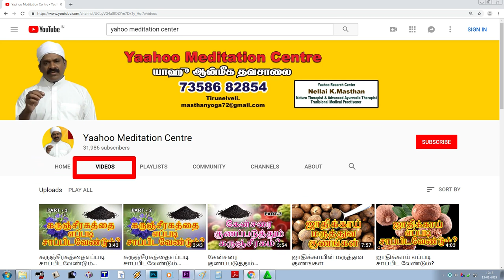மக்களுக்கு புற்று நோய் வறாமல் இ௫க்க .......நாம் என்ன செய் வேண்டும் ?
.What can we do to prevent people getting cancer?,மக்களுக்கு  புற்று நோய்  வறாமல்  இ௫க்க நாம் என்ன செய் வேண்டும் ?